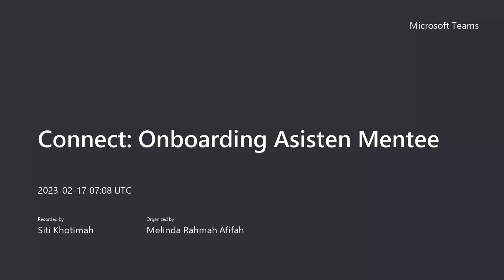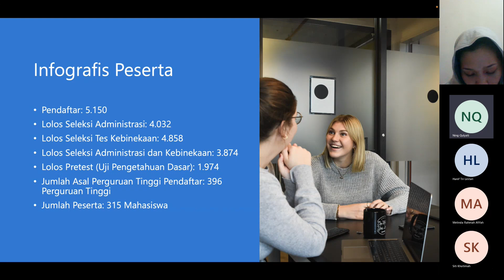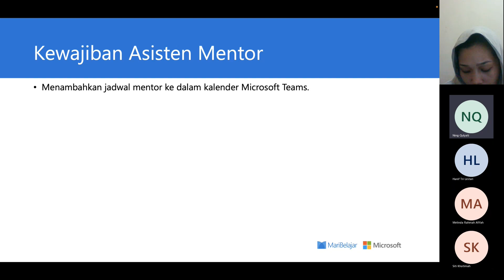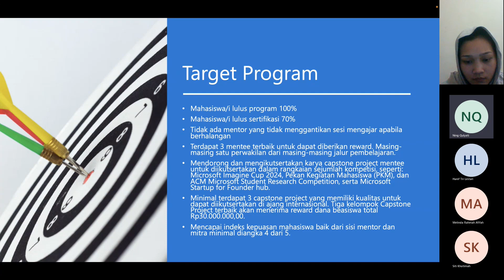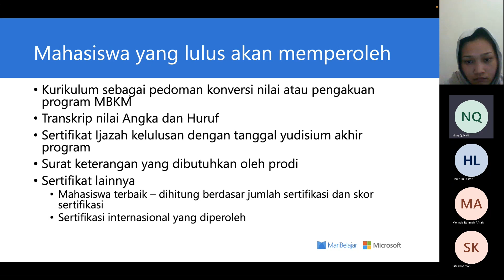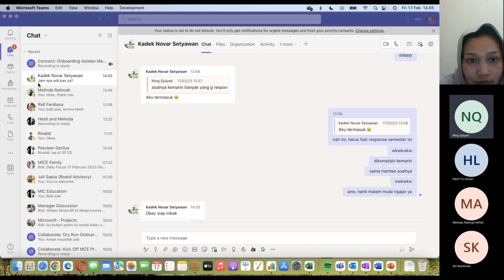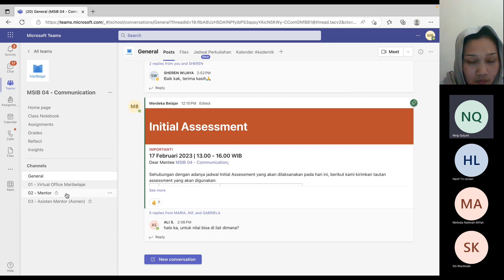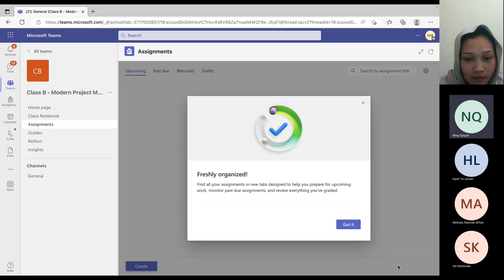ToT Asisten Mentor Program Studi Independen Bersertifikat Angkatan 4